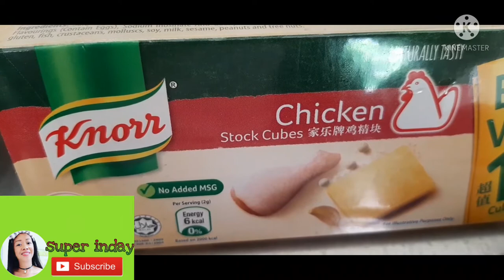How to cook Chili fried Rice,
Simple chili fried rice with eggs and vegies..easy to cook and taste good.